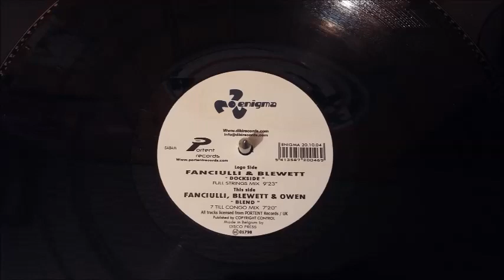Fanciulli, Blewett & Owen - Blend (7 Till Congo Mix)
Label : Enigma Records ‎– ENIGMA 20.10.04

Format : Vinyle, 12", 33 ⅓ RPM

Pays : Belgique

Date : 30 Octobre 2000

Genre : Electronic

Style : House Progressive, Techno

Titres :

A. Fanciulli & Blewett - Dockside (Full Strings Mix)
B. Fanciulli, Blewett & Owen - Blend (7 Till Congo Mix)